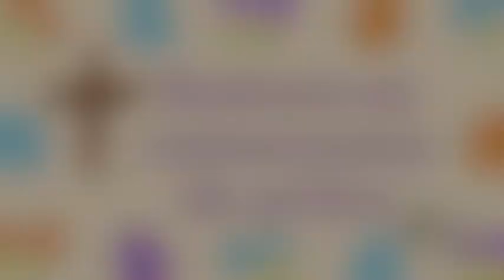Confinés connectés n°57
[Confinésconnectés n°57] – Retrouver nos chemins avec Jésus - avec Mgr Dominique Blanchet, évêque de Belfort-Montbéliard. Évangile du jour : « Je suis le Chemin, la Vérité et la Vie » (Jn 14, 1-12).